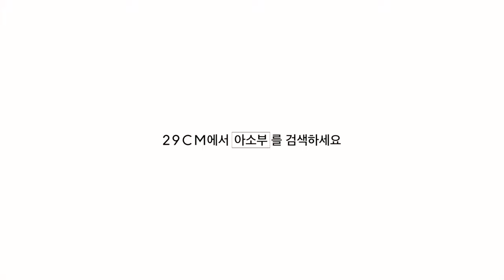스테인리스 빨대에 유연함을 더한 아소부 리유저블 스트로우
간편함과 이기심, 편리하다는 이유로 사용되는 일회용품, 환경 쓰레기를 줄여야 할때입니다.
아소부 스테인레스 리유저블 스트로우는 플라스틱 빨대를 대체할 수 있는 기능성 빨대입니다.